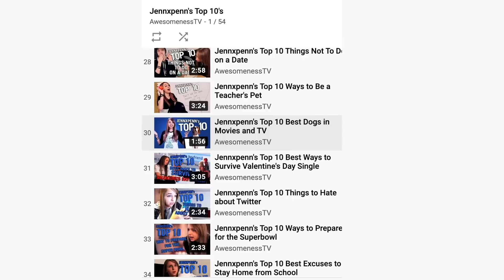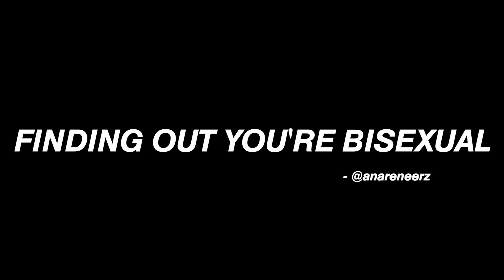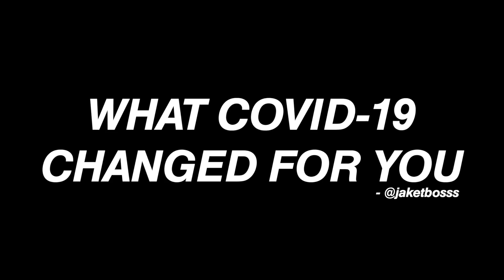let's talk about it...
one word suggestions is BACK but a lot of your submissions were more than one word!